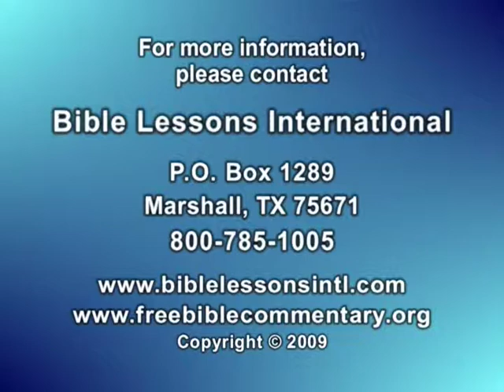Seminar ng Pagbibigay Kahulugan sa Bibliya, Halimbawa 1 ni Dr. Bob Utley, Efeso 2:1-10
Seminar ng Pagbibigay Kahulugan sa Bibliya, halimbawa 1 ni Dr. Bob Utley, retiradong propesor ng hermenyutika. Ang 33-minuto na video na ito ng ekposisyon ng Efeso 2:1-10 ay isang halimbawa ng pangkasaysayan-panggramatika na paraan sa hermenyutika na itinuro ni Dr. Utley at ginamit sa kanyang "Maaari Mong Maunawaan ang Bibliya" na komentaryong gabay sa pag-aaral. Kapwa ang mga naisulat na komentaryo at "Seminar ng Pagbibigay Kahulugan sa Bibliya na Aklat-aralin," kasama ng marami pang ibang mga tulong at kasangkapan sa pag-aaral ng Bibliya, ay magagamit na walang bayad sa Ang mga pang-ilalim na pamagat para sa video na ito ay patuloy na ginagawa para sa sumusunod na mga wika: Arabe, Ingles, Pranses, Indonesiyo, Koreano, Portuges, Ruso, Espanyol, Tagalog, Urdu at Vietnamese, at maidadagdag sa oras na sila ay magagamit na. Ang naisulat na "Seminar ng Pagbibigay Kahulugan sa Bibliya na Aklat-aralin" ay magagamit din sa mga wikang ito sa kanilang mga indibidwal na pahina sa website na